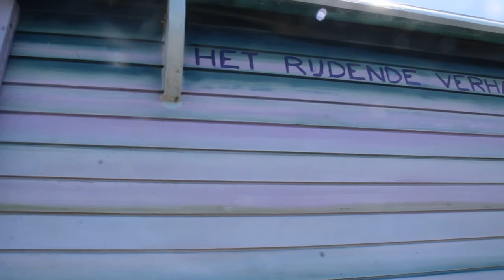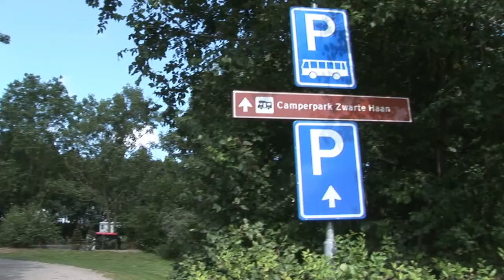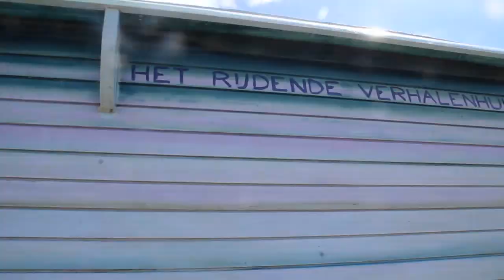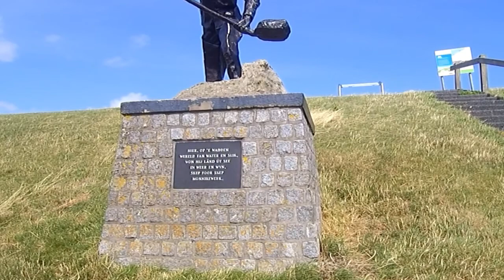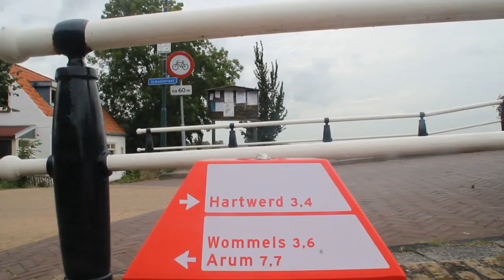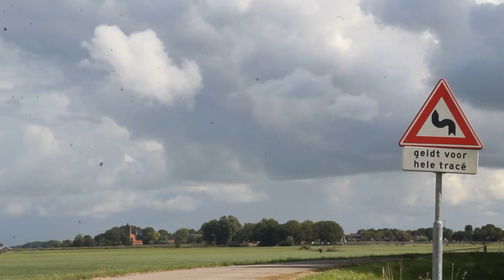Langs kantelende wegen, de film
Ik ben Alowieke. Ik bouwde een huisje op wielen.Ik noem het een wooncocon, als ik stilsta. Het heet "t Wandelhuis" als ik beweeg. Het is een kleurrijk protest tegen de rotgang der dingen en tegelijkertijd is het vol speelse verwondering over wat ik tegenkom. Tijdens mijn boek is het huis een Rijdend Verhalenhuis. Ik maakte een reis door Noord Friesland, een reis met vele ontmoetingen. Die heb ik niet op kunnen nemen.
Prijs: 17,50

Wil je reageren? Ga naar //

Je hoeft niet ver te gaan om de wereld te begrijpen.  Eén verhaal kan zijn  als de wereld in een notendop.